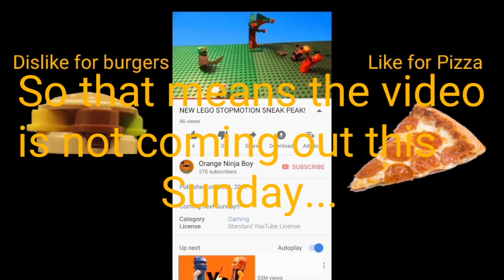Sorry guys :(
So yeah...

BUT I PINKY SWEAR THAT THE VIDEO IS COMING OUT NEXT SUNDAY!